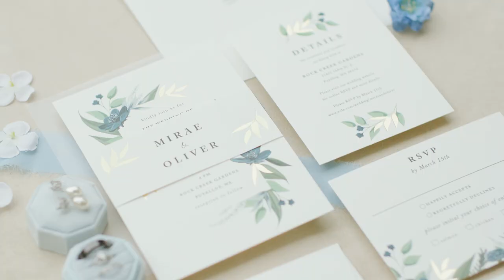Mirae & Oliver's Teaser Wedding Film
Mirae & Oliver's Teaser Wedding Film x Rock Creek Gardens